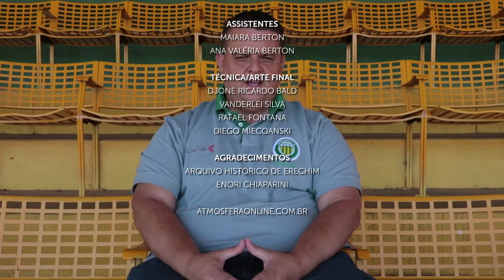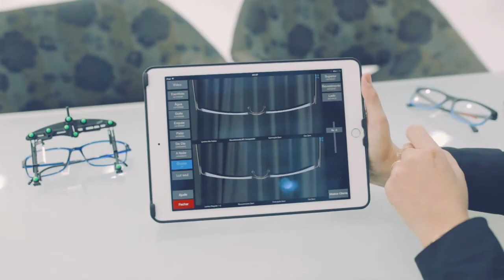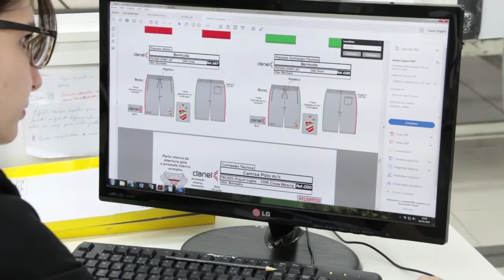Erechim 100 Anos, 100 Histórias com participação de Adilson Stankiewicz